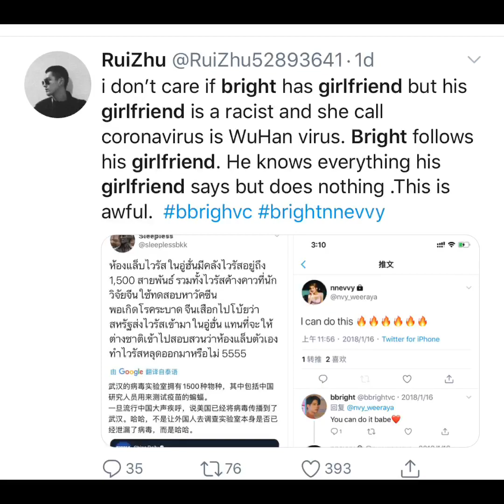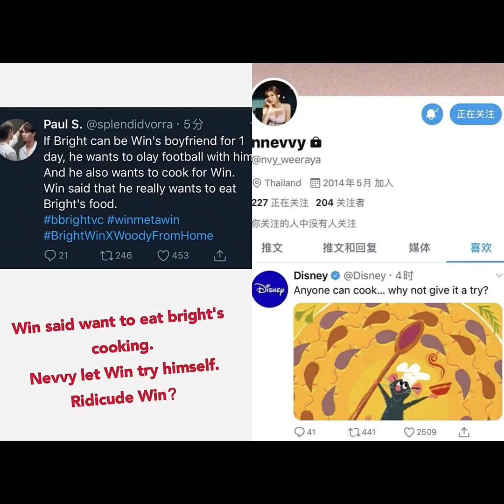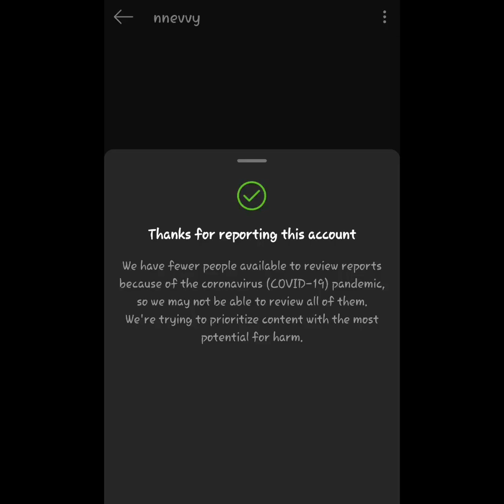Brights Girlfriend dragged for tweets/Fans ask Bright to apologize